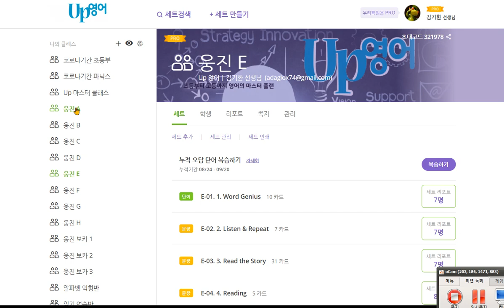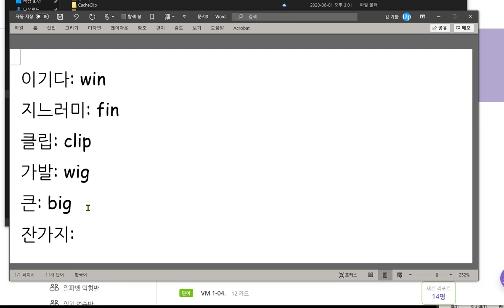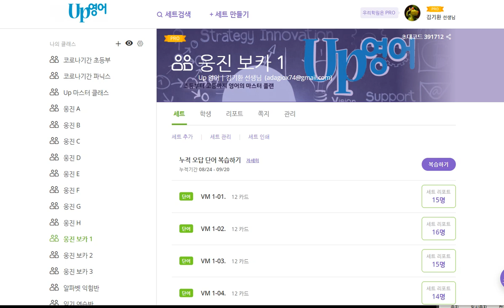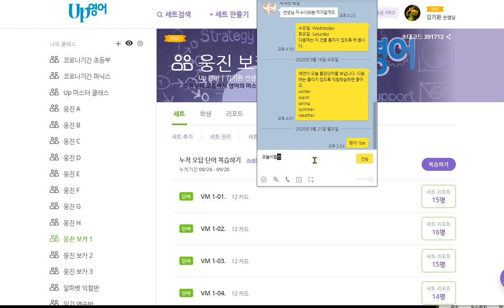박채연 2020 09 25 칭찬 i 단모음이 들어가는 단어들을 익혔습니다 100점 달성